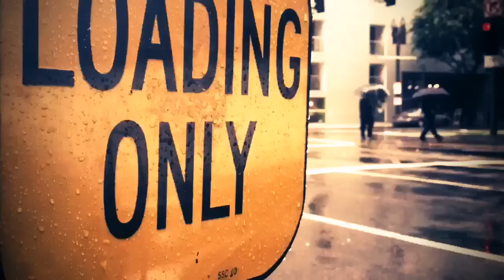Rain - Experimental video shot on iPhone 4S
Rain is an experimental video shot on iPhone 4S by filmmaker Jason Ruscio.

and stay in tune for next events.

Indiefone™ is the Smartphone Film Festival that really rewards your creativity!